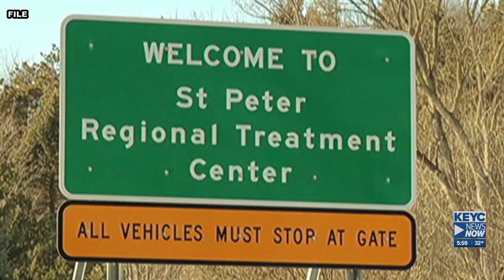Patient dies following attack by another patient at state mental health facility in St. Peter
According to DHS, the Forensic Mental Health Program, formerly known as the Minnesota Security Hospital, primarily serves patients who have been civilly committ